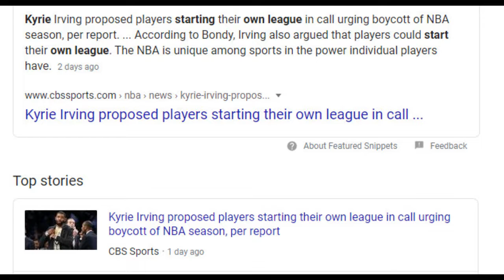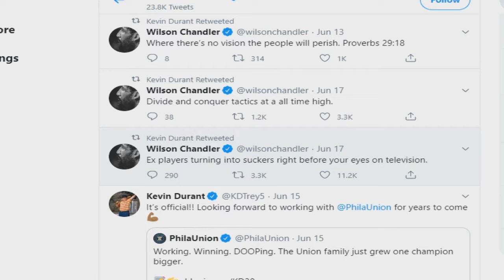Kyrie Gets Called a Cupcake by Kendrick Perkins & Durant Joins the BEEF!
We all know Kyrie  to be an emotional player like this
so if you guys don't already know Kendrick Perkins has been sending shots
at Kyrie for a little while now. Why?because Kyrie doesn't want the league
to resume. Kyrie Also proposed NBA Players should start their own league
idk what Kyrie is thinking but he needs to chill man. Ever since he left
cleveland things ain't never been in the same. Had issues in Boston &
promised he will resign with them & then left to brooklyn. Also let's not
forget he thinks the earths flat so yeah Kyrie is a little weird to say
the least.

Now Perkins n kyrie were teammates in 2014-15 so to see them beefin
is interesting
But hey I don't mind I need some entertainment . Let's get negative

Perkins had this to say about Kyrie :
Excuse my last tweet...but I really took it light on Kyrie today because
 I really could Expose the “Cupcake”
BS that he’s really doing behind those phone conversations!!! Carry on...

Now Kevin Durant Joined this beef by retweeting this
SHOWIng kendrick perkins airballing a jumpshot
and he also retweeted " Ex players turning
into suckers right before your eyes on television." by Wilson CHANDLER

these 2 have been beefing for a little while now & continue to do so.

Let's not forget when perkins called him out on the warriors move
and durant made fun of his stats

Video Credit here

My top videos here